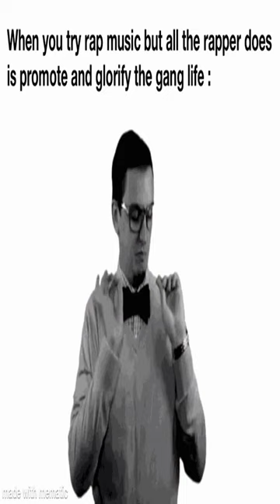Can't find what's so appealing about it - Dankest memes and comments Wednesday April 5th!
Can't find what's so appealing about it - Dankest memes and comments Wednesday April 5th! meme,reddit,thank you memes